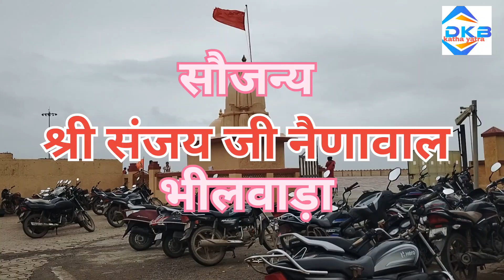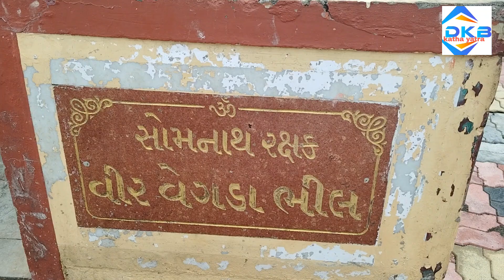सोमनाथ श्रावण प्रवास 2024 अंक १६..🙏🙏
वीडियो को लाईक शेयर और कमेंट करना न भूलें । अंक १६ में देखिए सोमनाथ मन्दिर पर ध्वजारोहण का अद्भुत उल्लास मय उत्सवी समारोह।

▬▬▬▬ஜ۩۞۩ஜ▬▬▬▬

श्री सोमनाथ ज्योतिर्लिंग
kedarnath trassdi-2013
Somnath yatra
DKB Katha yatra
somnath Katha
shiv mahapuran katha ke upay
shiv puran
pandit Dinesh komal ji ki katha
somnath yatra
shive puran katha full in hindi
shiv katha in hindi
shiv mahapuran ki katha
shiv mahapuran katha pdf
Shiva purana in hindi
shiv puran dvd
devbhumi uttrakhand
somnath temple
somnath ki katha
somnath jyotirlinga darshan live